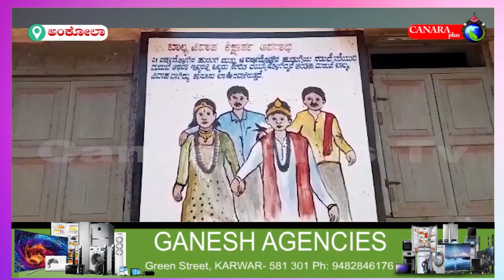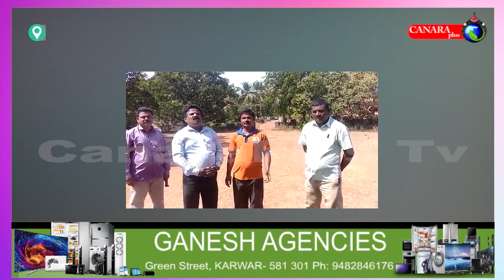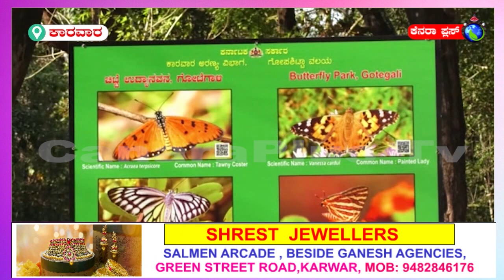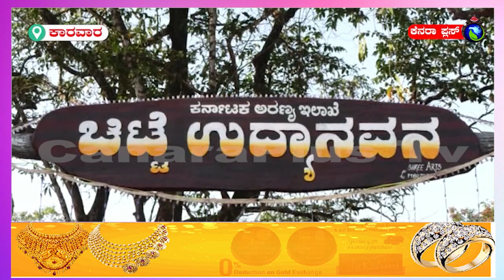canara plus news 30-1-22